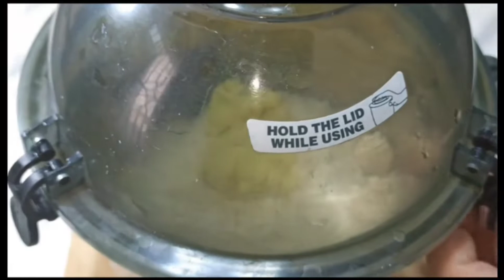Fried Rice recipe with Chicken Manchurian Balls restaurant style||Combo recipe by Cook with fauzia